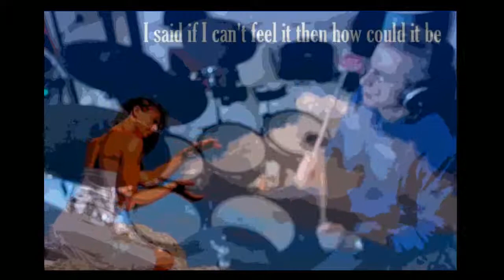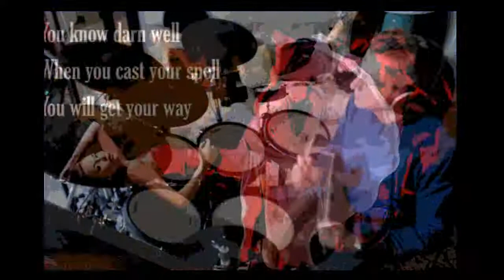AMERICA - You Can Do Magic - Drum Cover